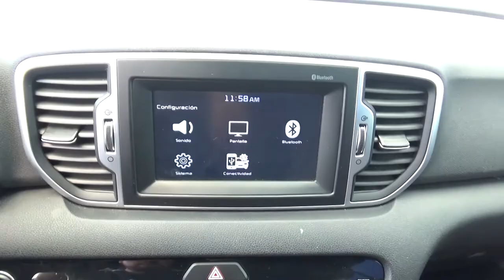Kia / Sportage / 2018-j7436328